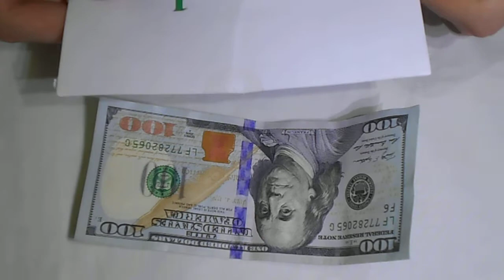Анонс видео про заработок на YouTube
Анонс моего видео про заработок на  YouTube, которое будет выгружено на основном канале.